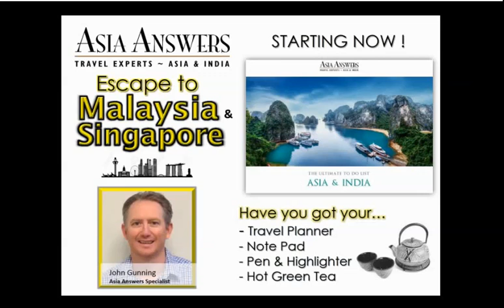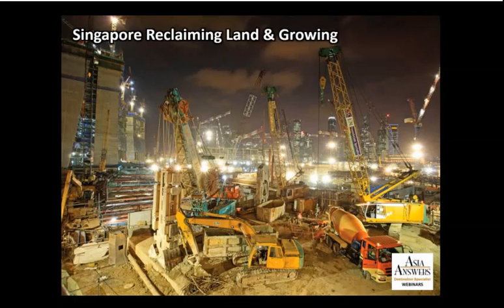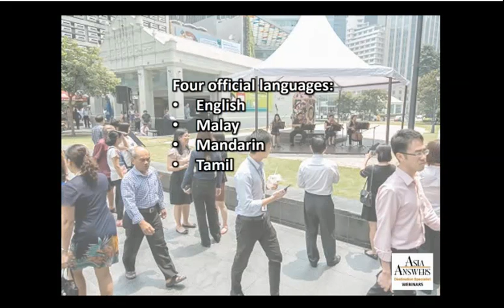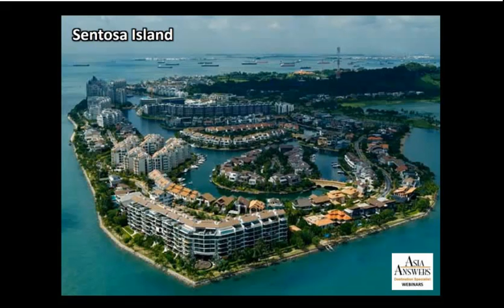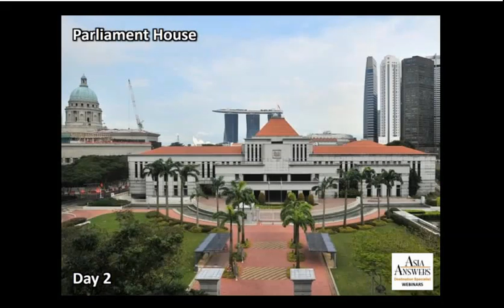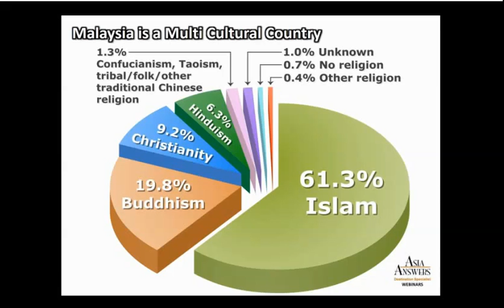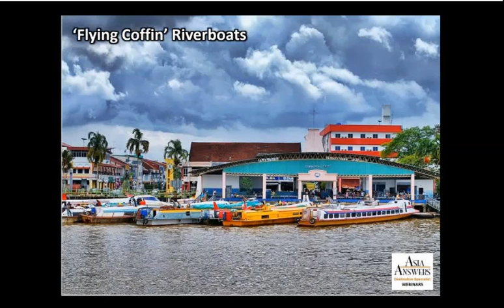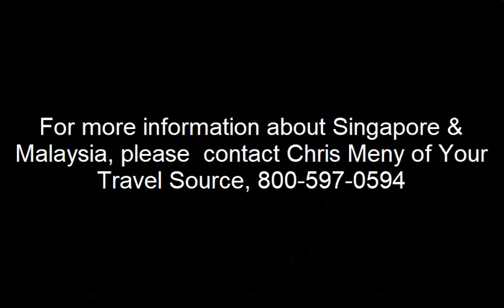Singapore & Malaysia Webinar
Learn more about Singapore and Malaysia in this interesting webinar by John Gunning of Asia Answers.